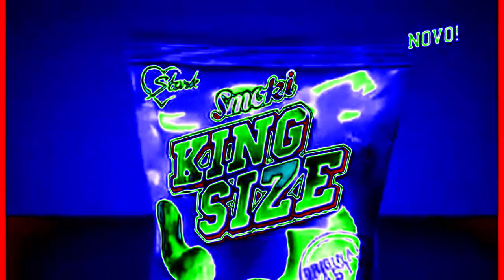Smoki King Size Reklama (2013) | Effects | EXTENDED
Effects:
0. Normal
1. G-Major 6
3. Ensemble Effect 2.1
4. Milky Way Vocoder
5. Ethereal Voices ½
6. G-Major 11
7. Purple Yellow 2.0
8. Conga Busher 1.1
9. Electric Module 3.0
10. Strawberry Lollipop
11. Tea Effect
12. G-Major 7
13. X Is Really Dizzy
EXTENDED:
14. OreoMajor
15. Fire Vocoder
16. Outavocoding
17. Electric Module 8.0
18. Ocean TV
19. X Was Totally Not Psychopath
20. FlangedSawClearer